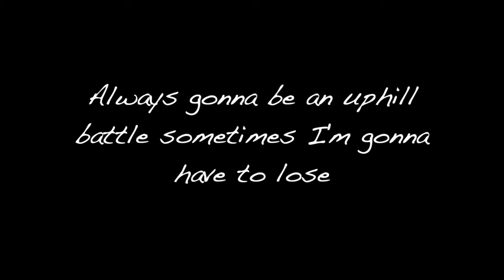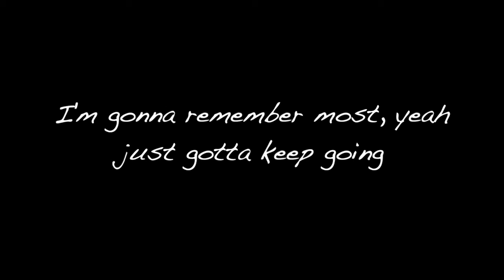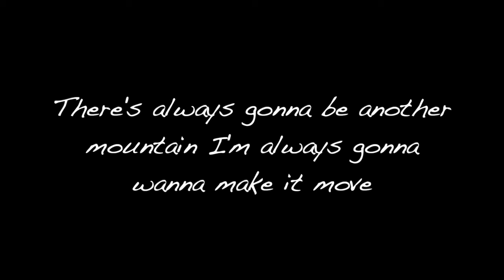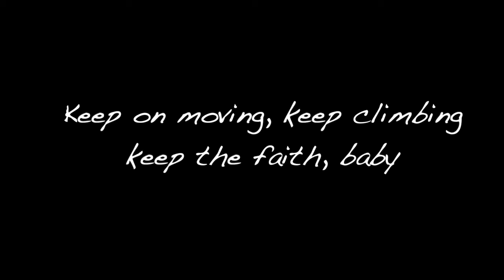Miley Cyrus - The Climb (Lyric video)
This video is dedicated to T.M.O.G 217. You can check out his channel in the link down below and help him gain a few subscribers as well :)